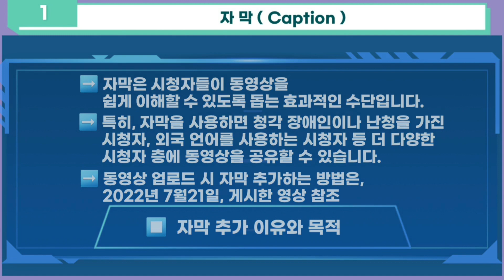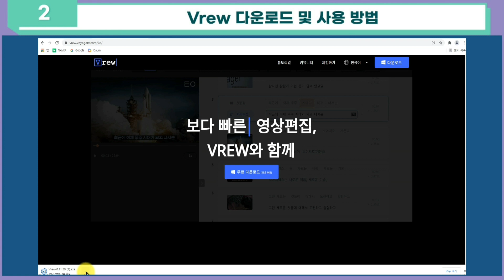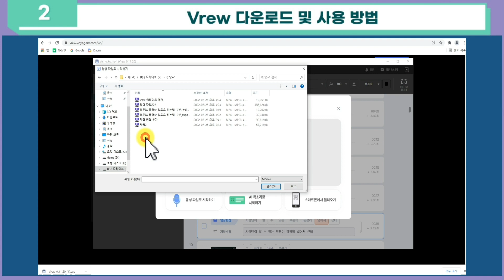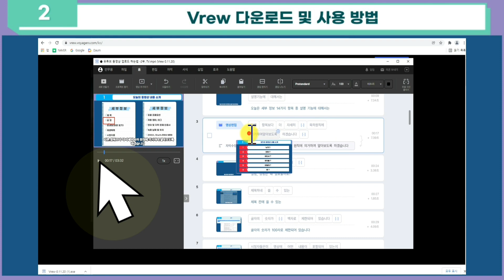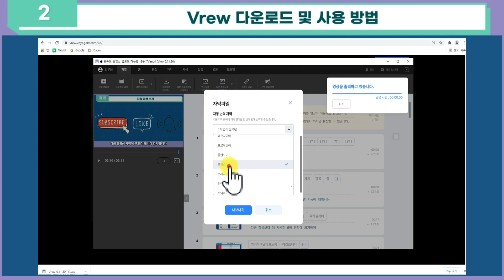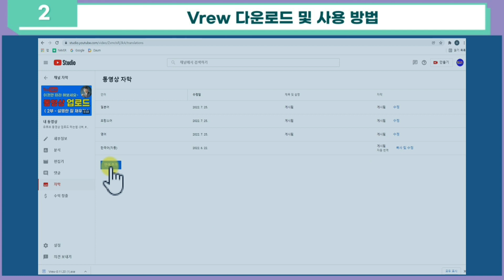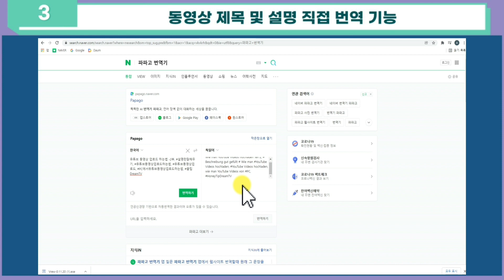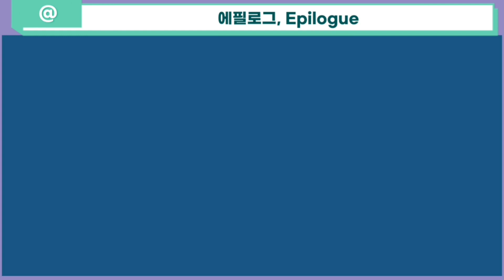⚪ 쉽고 정확하게 유튜브 자막 넣는 방법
⚪ 쉽고 정확하게 유튜브 자막 넣는 방법,  오늘 동영상에서는 자막에 대해서 알아 보겠습니다.
유튜브 크리에이터 입장에서, 시청자들이 영상을 더 잘 이해할 수 있도록 도움을 주기 위하여 자막을 영상에 어떻게 추가하는지 방법,
유튜브 시청자 입장에서, 크리에이터가 준비한 자막을, 어떻게 효과적으로 볼 수 있는지,
"자막 보기"를 설정하는 방법을, 알아 보겠습니다.

유튜브 크리에이터 입장에서 자막을 추가하는 방법도 몇가지 경우의 수가 있습니다.
- 시기적으로 분류해보면,
동영상 업로드할 때, 바로 자막 추가 하는 경우가  있고,
일단 업로드 해놓고 나중에 수정하여, 자막추가하는 경우가 있습니다.
- 언어적으로 분류해보면,
한국어 자막만 추가하는 방법과,
한국어 자막 및 외국어 자막도 동시에, 추가하는 방법이 있습니다.
- 방법적으로 분류해보면,
직접입력,
자동동기화.
파일업로드 방법이 있는데
직접 입력 방법은, 시간과 노력이 너무 많이 소요되고, 자동동기화 방법은, 머신러닝의 번역기가 완전하지 않아서, 틀리는 경우가 종종 있으므로,
파일업로드 방법이 가장 정확하고 빠르며, 효과적이라는 것이 저의 판단입니다..
그래서 제가 강력히 추천하는 방법은, 아래와 같습니다.
일단, 예약으로 동영상을 업로드 해놓고,
Vrew라는 프로그램으로 한국어 자막을, 문법적으로 정확하게 생성한 후,
그 자막을 바탕으로, 원하는 외국어로 번역합니다.
그리고, 한국어 및 번역된 외국어를 srt 라는 자막 파일로 출력하여
자동 번역 방식이 아닌 수동으로 파일 업로드 하는 방식을 ​적극 추천드립니다.
이유는,
직접 실행하면서 설명 드리겠습니다.
실행 전에 잠시,
자막 추가를 하는 이유와 목적을 알아 보겠습니다.
자막은 시청자들이 동영상을 쉽게 이해할 수 있도록 돕는 효과적인 수단입니다.

특히, 자막을 사용하면 청각 장애인이나 난청을 가진 시청자, 외국 언어를 사용하는 시청자 등

더 다양한 시청자 층에 동영상을 공유할 수 있습니다.

동영상 업로드 시 자막 추가하는 방법은,  2022년 7월21일 제가 게시한 영상에 설명 드렸으니, 여기, 이 동영상을 참고해 주시면, 감사 하겠습니다.

How to put YouTube Foreign language subtitles

오늘은, 기존 자막 수정 방법에 대해, 자세히 알아보겠습니다.~

참고로,  자동 자막 추가 방식은 머신 러닝 알고리즘에 의해 자동으로 생성되지만
아직 완벽하지가 않아서 문장의 난이도에 따라 번역의 수준이 원하는 것보다 못미칠수 있습니다.
크리에이터가 수동으로 전문적인 자막을 추가하는 것이 더 확실하다는 뜻입니다.
YouTube에서는 지속적으로 음성 인식 기술을 개선하고 있지만 잘못된 발음, 억양, 방언 또는 띄어쓰기, 배경의 소음 등으로 인해
 자동 자막이 실제 발음 내용과 다르게 표시될 수 있습니다.
자동 자막을 반드시 검토하고 스크립트가 올바르게 작성되지 않은 부분이 있으면 수정해야 한다는 것을 잘 이해하시기 바랍니다.​
자막 생성 방법은, 여러가지의 방법이 있지만,
제가 판단하기에는, 가장 빠르고 정확하며, 쉽게 자막을 추출할 수 있는, Vrew라는, 무료  웹페이지를 사용 하겠습니다.
사용해보니 정말 좋고, 유튜브 크리에이터들에게는, 큰 도움이 되므로, 소개 드리는 것입니다.

Vrew 다운로드 및 사용 방법,​
구글 또는 네이버, 또는 기타 포털사이트의 검색 칸에,
"Vrew 설치"를 입력하시면, 여러개의 웹사이트가 나오는데,
무료 다운로드가 가능한 공식 사이트 ,여기로 접속합니다.

사이트에 입장하면 화면과 같이 중앙 부분에 파랑색으로 크게 "무료다운로드"가 보입니다.
이렇게 유용하고 훌륭한 프로그램이 무료이라니 조금 놀라며 클릭해 봅니다.

다운로드가 되었고, 앞으로 자주 사용할 것이니, 저장도 하고, 설치 합니다.
설치프로그램이, 약 185 메가 바이트 정도이니, 인터넷 속도가 빠른 곳은, 약 10에서 15초 정도면 바로 설치가 됩니다.
엄청나게 설치 속도가 빠르군요.
회원가입을 하라는 팝업창이 보입니다.
회원가입을 하지 않아도, 무료 사용 가능하지만,
이렇게 훌륭한 프로그램인데, 회원가입을 하여도 무료이고, 더 편리하므로 저는, 회원 가입을 합니다.

자, 그럼, 첫번째 홈 화면에 어떤 기능들이 있는지, 간단하고 신속하게 알아 보겠습니다.
모든 기능을 다 설명 드리려면, 최소 4시간은 필요하니,
개략적인 설명을 드리고, 직접 자막 작업을 하면서 ,자세히 설명 드리도록 하겠습니다.
화면과 같이 Demonstration 즉, 시범 화면이 보입니다.
좌측 상단의 가장 왼쪽부터 보겠습니다.
프로필사진, 파일, 홈, 편집, 자막, 서식, 삽입, 효과, 도움말. 순서로 배치 되어 있습니다.
그리고 바로 밑에는 Test 동영상이 이렇게 배치되어 있습니다.
나머지 세부 기능은 실행하면서 설명 드리겠습니다.

일단,
첫 프로젝트를 시작하기 위하여 "새로만들기"를 탭합니다.
이런 화면이 보입니다.
네가지 방법으로 프로젝트를 시작할 수 있습니다.
1. 영상파일로 시작하기,

2. 음성파일로 시작하기,

3. AI 목소리로 시작하기,

4. 스마트폰에 있는 파일을, 이메일이나, 링크, USB를 통하지 않고,
QR코드 인증 방식으로 간단하게,
PC로 불러와서 시작할수도 있습니다.

새로 시작하기를 클릭합니다.
유튜브에 업로드 하고자하는 동영상을 선택합니다.
열기를 클릭합니다.
음성인식언어선택 팝업창이 나오고 동영상 파일의 언어를 선택하라고 합니다.
일단 한국어를 선택 후 확인을 클릭합니다.
문장 추출 및 음성을 분석하고 있습니다.
100% 완료되면 메인 화면으로 자동으로 돌아 옵니다.
위에서 스크롤 해보니 자막이 이렇게 생성 되었습니다.
지금부터는 문법에 맞게, 오자, 탈자를 수정하고, 자막의 길이도 수정해 봅니다.
여기 보이는 단어 중, 틀리는 단어들을 수정 합니다
자막의 길이가 너무 짧거나 길면, 위의 클립 합치기, 클립나누기를 사용하여 이렇게 수정합니다.
동영상 플레이 버튼을 클릭하여, 맞는지 확인도 해봅니다.
잘라내기는 이렇게 활용하시고,
복사하기, 붙여넣기는 이렇게 활용하시면 됩니다.
혹시 실수하였으면 언제든지 되돌리기를 클릭하여 전단계로 돌아가면 됩니다.
이런 편집 기능을 사용하여, 마지막 부분까지 반복하고, 수정을 끝냅니다.
수정이 완료되었으면,
글씨체, 크기, 색상 등을 이 버튼들을 사용하여, 원하는 형태로 변경할 수 있습니다.
다음은 ​
동영상 제목 및 설명 직접 번역 기능을 설명 드리겠습니다.
동영상에 번역된 동영상 제목과 설명을 추가하면 팬들이 자신의 모국어로 내 동영상을 찾을 수 있습니다.

동영상을 번역하면, 해외 시청자들이 동영상을 더 많이 즐길 수 있어, 전 세계적인 시청자층을 확보하는 데 도움이 될 것입니다
자막 추가 기능을 잘 활용하셔서, 외국 시청자들도 많이 확보하는, 기회를 갖기를 응원합니다.

0:00 Start
3:37 Vrew 다운로드 및 사용방법
5:16 4가지 방법으로 Vrew 프로젝트 시작
6:15 문법에 맞게 오자, 탈자를 수정
7:05 영상을 내보내기 전, Vrew Logo 삭제 방법
8:01 외국어로 자막 추가 하기
8:51 "유튜브 스튜디오"에서 "자막" 추가 하기
9:24 동영상 제목 및 설명을 외국어로 번역 본을 보여 주기